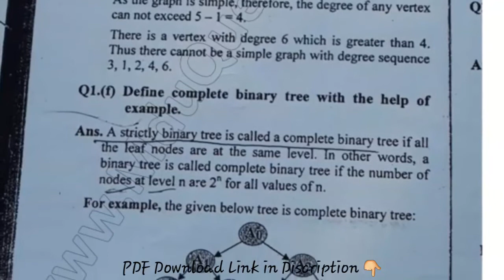BCA 2nd Sem Mathematical Foundation of Computer Science Question Paper